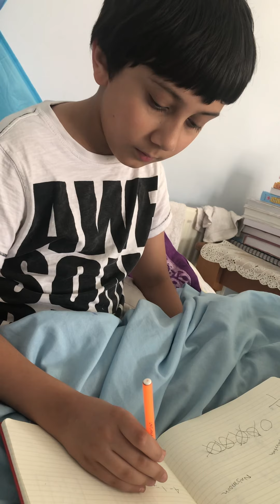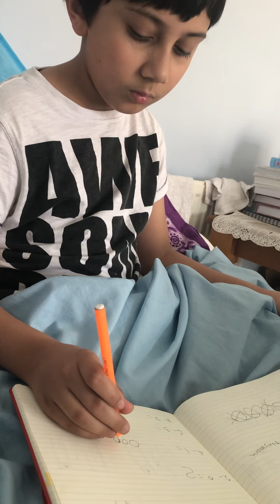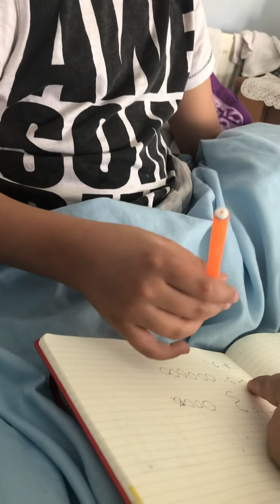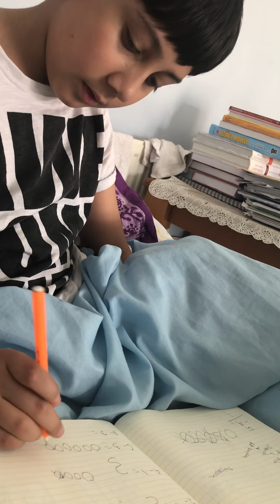Learning math, subtraction in an easy way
Doing math, subtraction, addition are not easy to learn for all the children. It was not easy for Reece either. But we made it visual. He learnt math easily.